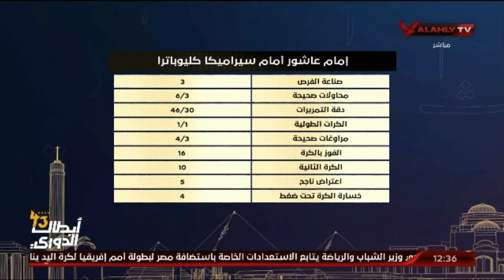"الشبح وش السعد".. كيف ساهم إمام عاشور في تأهل الأهلي لنهائي كأس السوبر بالأرقام والحالات الفنية